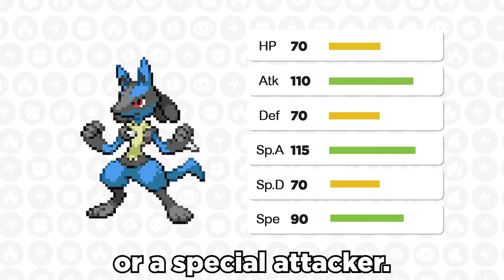THIS Makes Lucario Actually Nuts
Special Lucario is fun